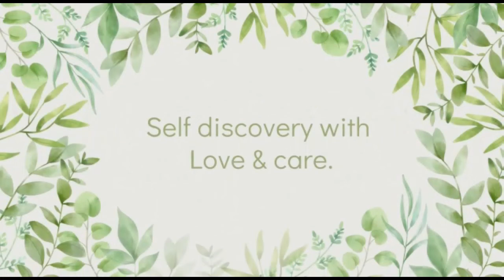AlignWithMe Ep 52 Causes of Blocked Throat Chakra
Turquoise Enchantresss is an Intuitive Artist based in India.
All of her work is based on human emotions and her spiritual journey and Philosophy.

Some of her creations are Paintings, self-help guides, Energy readings, and of course Series on the youtube channel.

The main focuses of her work are
1. Inner child Healing
2. Divine Union Within
3. Chakra Healing

1. The AlignWithMe series is only to spread awareness about healing and mental health through spiritual work I personally experienced, researched, and worked on.
2. I am not a professional therapist, just a psychology student which I have discontinued. to follow my calling as an Intuitive artist.
3. My purpose is to spread awareness about how we can heal ourselves with love and care.
4. All of the content is my personal research, personally worked on for a few years, and the experiences I encountered during my healing process, so take what resonates and leave what doesn't.
5. All my work and content have been tested on myself and only after diving deep into it, I publish them online, as I believe I am always going to be my first client, so I can serve better to the world. So I only post what has worked for me, doesn't have to work for you but something along the way which wasn't so much of my thing might be yours. so choose mindfully.

My First Book, "INNER CHILD MAGICK" is now available, Get your copy now!!!

If you are looking for Ebook for my book, Inner child magick,

If you are interested in getting yourself  a COMMISSIONED PAINTING by me